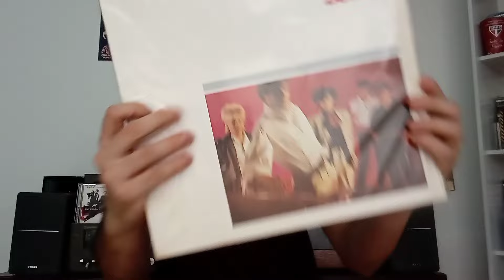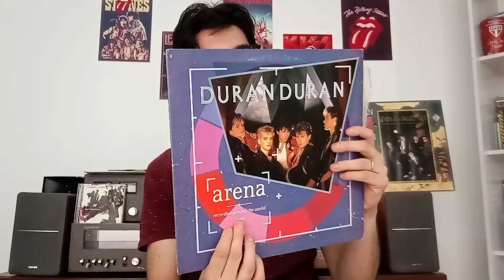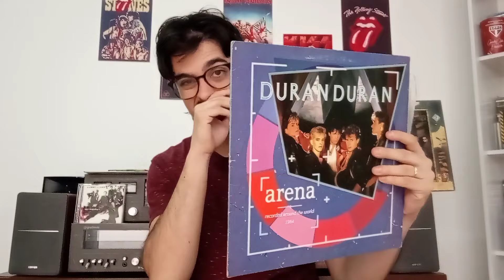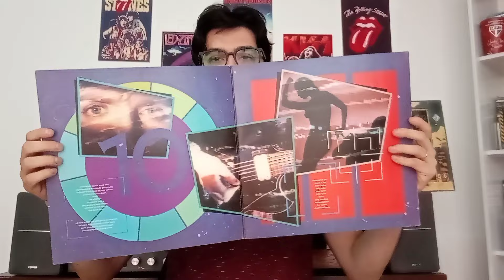5 discos para conhecer o DURAN DURAN.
Neste vídeo apresento 5 discos para você conhecer e curtir o Duran Duran..

OBRIGADO AOS MEMBROS:
Ismael Gustavo, Rafael Cavalcanti e Ederson Leão.